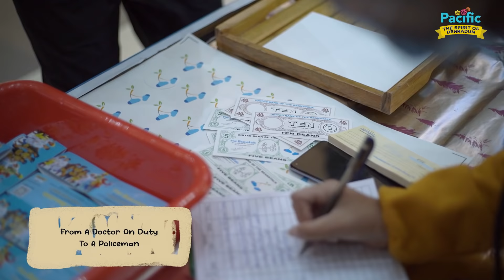Pacific Ki Pathshala | Roleplay Workshop | Pacific Mall Dehradun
Look at these little Doctors, Policemen & Chefs adorably doing their jobs with passion!
Bring your kids to the Roleplay workshop at Pacific Mall Dehradun so they can find their passion too.
Pacific Ki Pathshala till 19th December.